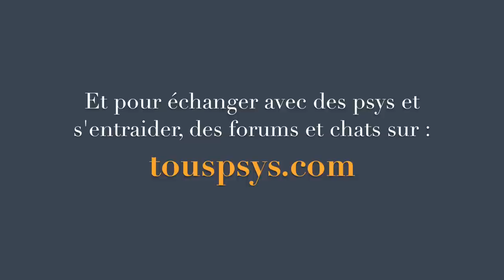Hypnose somnifère contre les insomnies (1 heure!)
Une séance d'hypnose  d'une heure pour être sûr de s'endormir tous les soirs sans aucune aide et rapidement.

Téléchargez cette séance en MP3 [Sans pub et sans onde !]
Mon livre Bien dormir, ça s'apprend ! aux éditions du Rocher est en librairie. C'est un programme plus global pour vous aider à reconstruire votre sommeil.

Et n'oubliez pas que, si cette technique ne marche pas sur vous, la chaîne regorge d"autres méthodes pour vous aider à vous sentir mieux, à baisser son stress ou à retrouver bien-être et sommeil réparateur.

L'hypnose est un état modifié de conscience pendant lequel vous restez libre d'adhérer ou non. Si cette séance ne vous convient pas, pensez à utiliser les autres méthodes proposées sur la chaîne pour bien s'endormir et lutter contre l'insomnie :

Chacun peut être davantage réceptif à une méthode de développement personnel plutôt qu'une autre. Toutes, en revanche, sont efficaces pour faire baisser son stress et trouver le sommeil rapidement.

00:00:00 Générique
00:00:10 Intro
00:03:00 Début de la séance d'hypnose